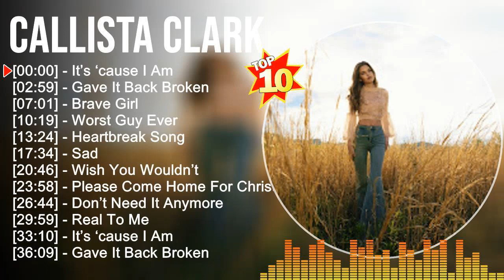C a l l i s t a C l a r k Greatest Hits - Top Country Music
[00:00:00] - 01. I̲̲̲t’s ‘ca̲̲u̲̲se̲̲ I̲̲̲ A̲̲̲m
[00:02:59] - 02. G̲a̲̲ve̲̲ I̲̲̲t B̲a̲̲ck B̲ro̲̲ke̲̲n
[00:07:01] - 03. B̲ra̲̲ve̲̲ G̲i̲̲rl
[00:10:19] - 04. W̲o̲̲rst G̲u̲̲y E̲̲̲ve̲̲r
[00:13:24] - 05. H̲e̲̲a̲̲rtbre̲̲a̲̲k S̲o̲̲ng
[00:17:34] - 06. S̲a̲̲d
[00:20:46] - 07. W̲i̲̲sh Y̲o̲̲u̲̲ W̲o̲̲u̲̲ldn’t
[00:23:58] - 08. P̲le̲̲a̲̲se̲̲ C̲o̲̲me̲̲ H̲o̲̲me̲̲ F̲o̲̲r C̲hri̲̲stma̲̲s
[00:26:44] - 09. D̲o̲̲n’t N̲e̲̲e̲̲d I̲̲̲t A̲̲̲nymo̲̲re̲̲
[00:29:59] - 10. I̲̲̲t’s ‘ca̲̲u̲̲se̲̲ I̲̲̲ A̲̲̲m